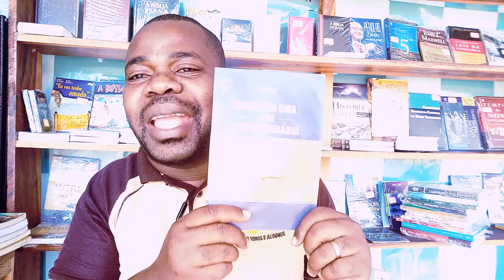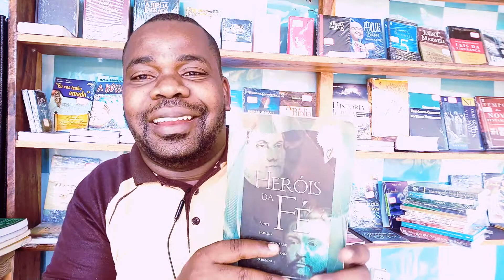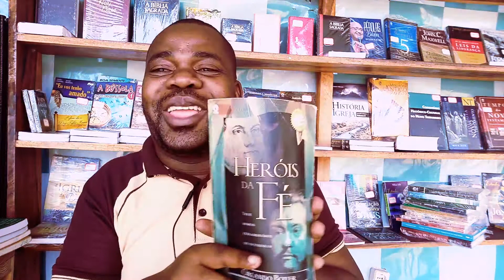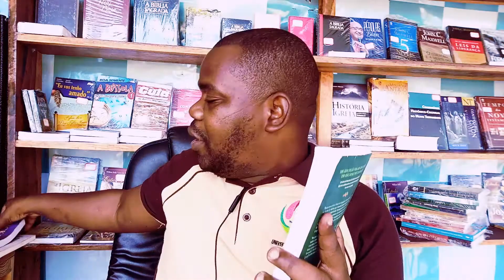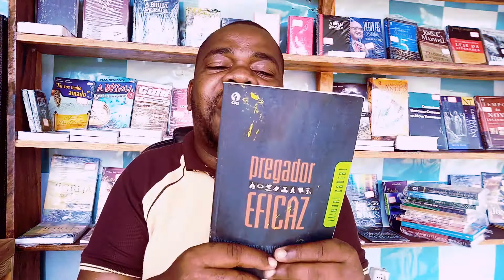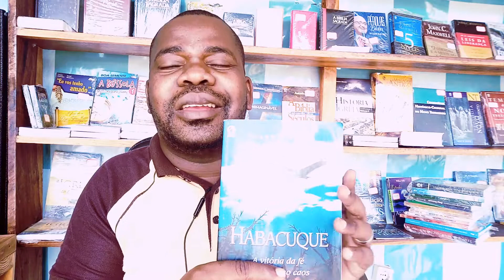Quais são os melhores livros evangélicos?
Ola meus amigos.
Nesse video apresento 20 livros evangêlicos que me impactaram posetivamente.